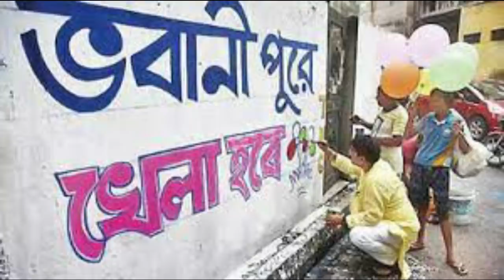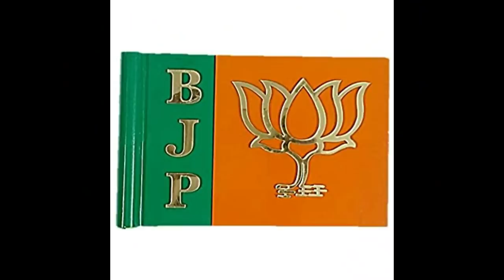ভবানীপুরে দুর্বল এলাকায় ঝড় তুলতে বিশেষ পদক্ষেপ বিজেপি, রবিবারেই ঝড়ো ইনিংস প্রিয়াঙ্কার,বিপাকে মুকুল